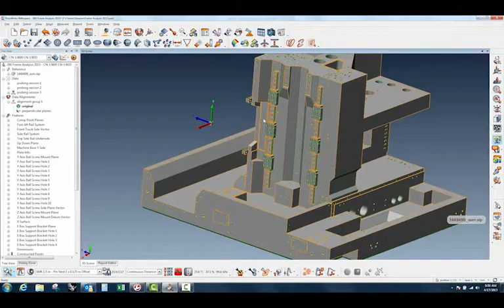PolyWorks: How To Initialize The Faro Ion Laser Tracker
This PolyWorks training video will explain how to initialize proper communication with the Faro Ion laser tracker.  This is useful you need to communicate with the tracker.  Duh!